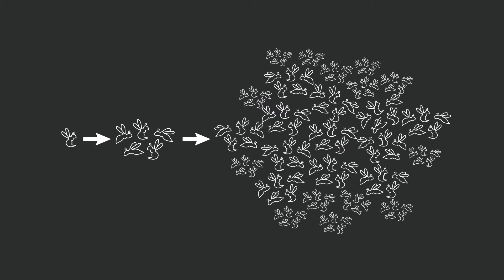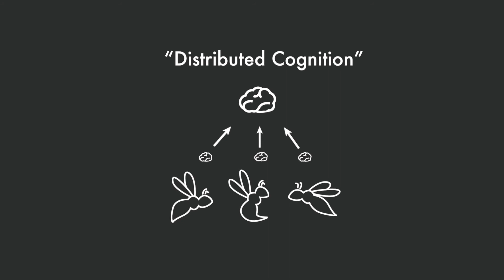Social Wasps Thrive On 'Group Think'? | Video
Love social media? It may be making you individually dumber. Research into wasp brains shows that central cognitive processing decreased as social behavior increased. Intelligence is distributed across insect colonies, requiring less brainpower in individuals. This brain development study reveals that family group cohesion trumps individual initiative among these wasps. (Full Story

Credit: Drexel University